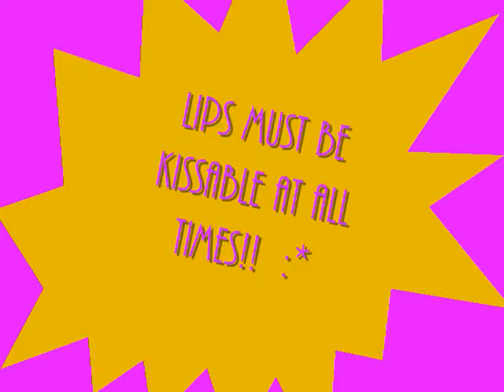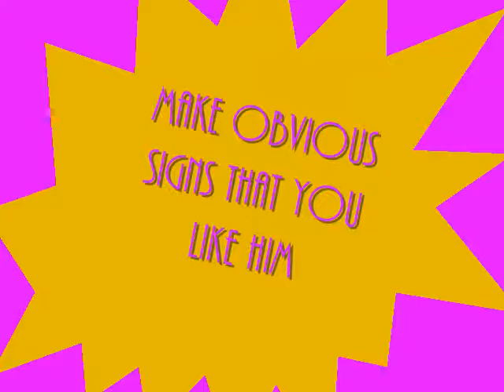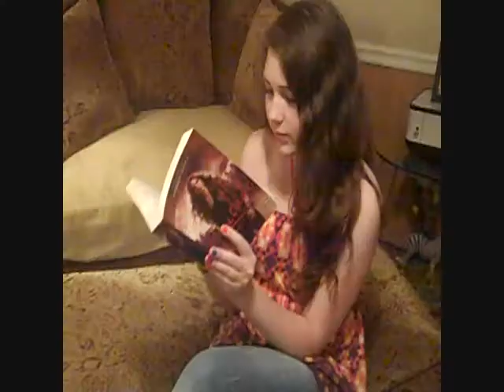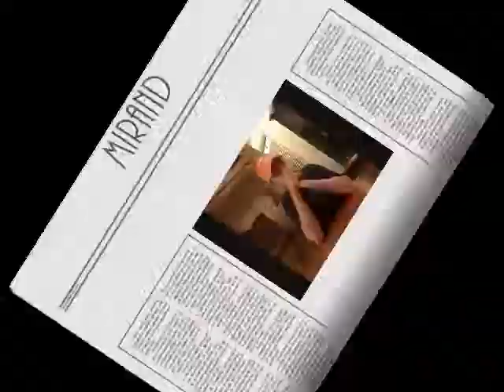How to get a man (FAKE)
How to get a man though the eyes of an 8 year old. Let this little girl lead you though the process. But be careful, this small con-artist may not be the most helpful!